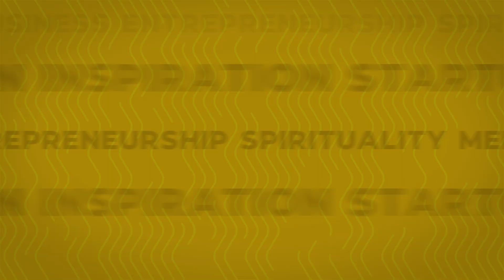Why Disney's SOUL Movie Is A Must Watch ft. Rana Daggubati | TRS Clips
Rana Daggubati explains why everyone should watch the movie SOUL.
Rana Daggubati is one of the most well-known actors in India today. He has acted in Bollywood as well as Telegu and Tamil movies over the years. Most acclaimed for his role in Baahubali, Rana has done some fantastic movies in his career like Dum Maro Dum, The Ghazi Attack, and Akshay Kumar Starrer Baby.